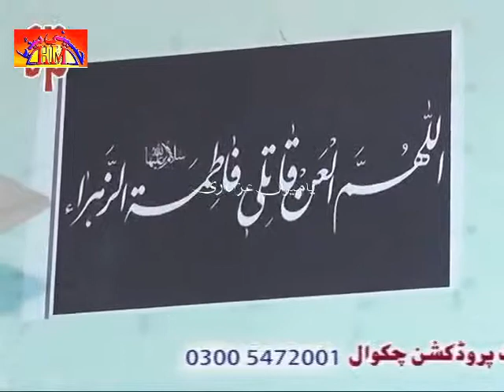Allama Gazanfar Abbas Tonsvi | 3 Muharram 2014 - Bakhari Kalan Chakwal